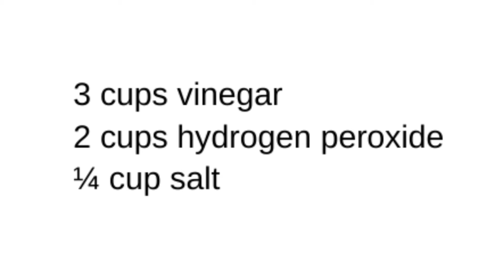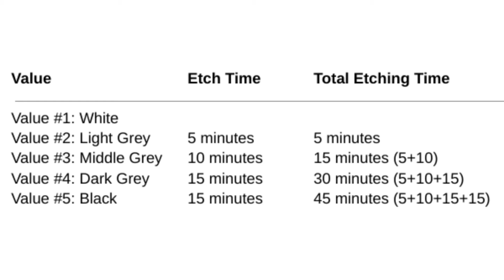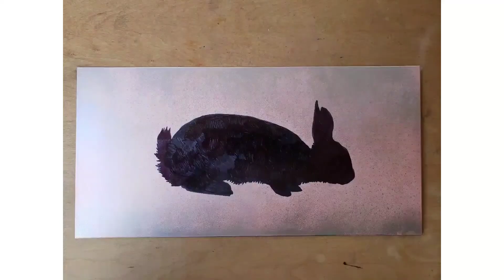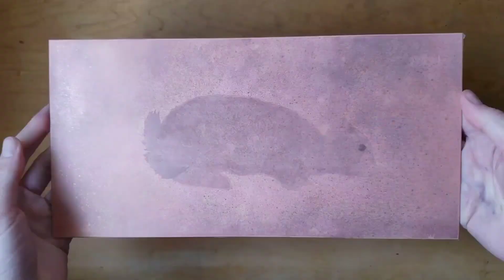Spray Paint Aquatint for 2 Plate Intaglio